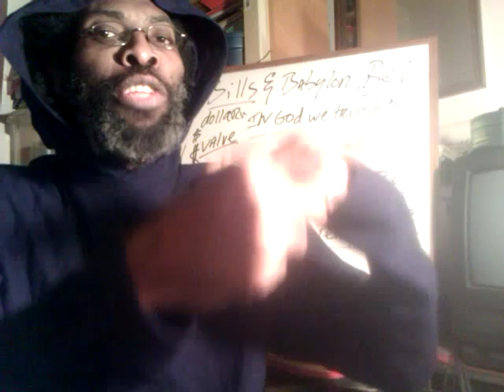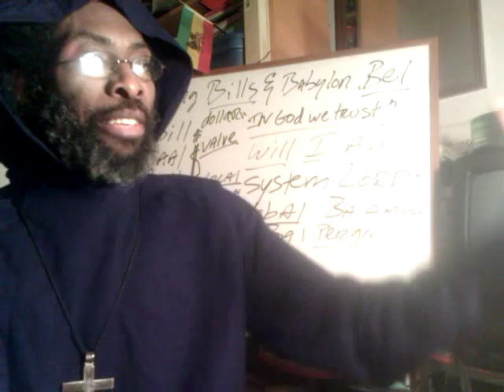AMANDA KNOX Trial: A Vindication of SATANISM? ScapeGOATing of 2 Black Men: One Freed, One Guilty?